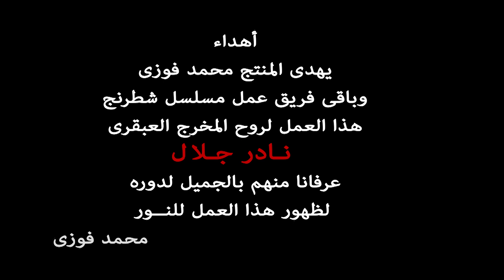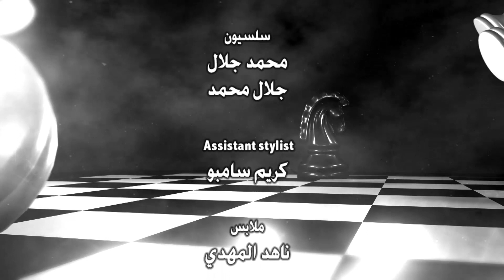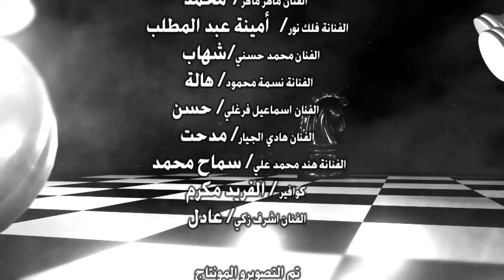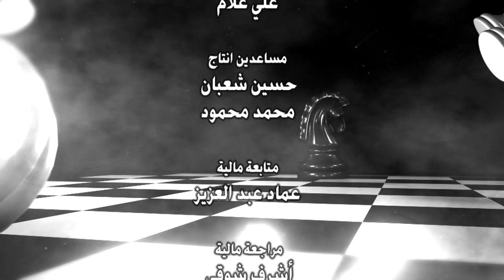مسلسل شطرنج | بطولة ياسمين صبري .. نضال الشافعي .. وفاء عامر | الحلقة 26